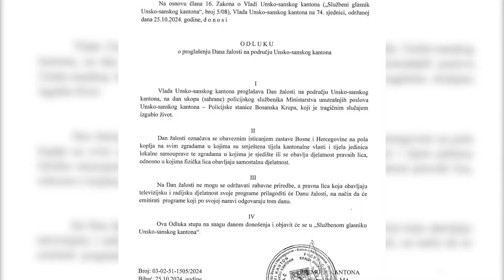Tužilaštvo USK o ubistvu u Bosanskoj Krupi: Maloljetnik nije bio poznat policiji